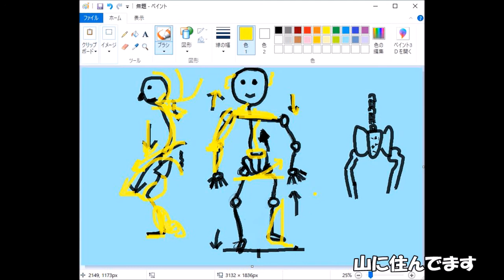私の鍼灸と整体治療について 解剖学を基に人の体を建築物または構造物として診ています